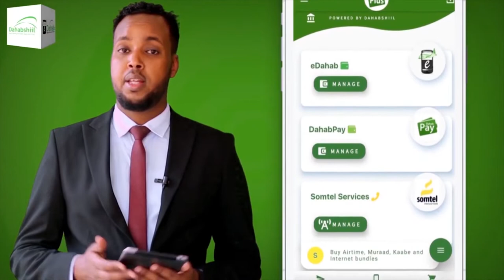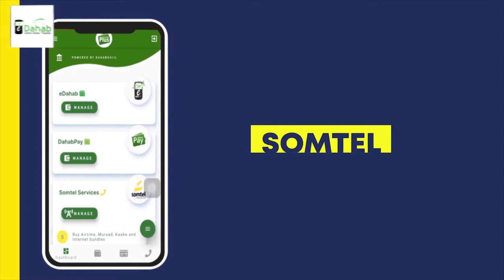Qaar kamida Xildhibaanada Golaha Wakiilada JSL oo si adag uga hadlay khilaafka kadhaxeeya golahaasi.